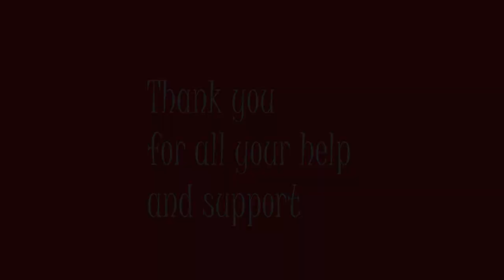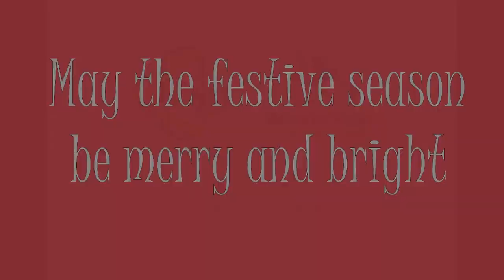Christmas greetings 2015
To all our partners out there who make the BFN project possible with their hard work and commitment, we extend the warmest greetings for the festive season.